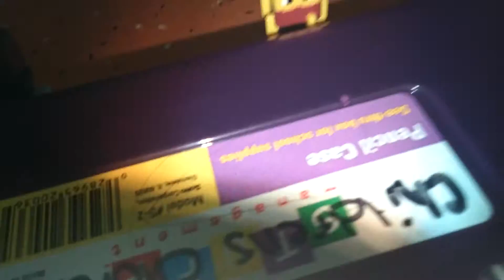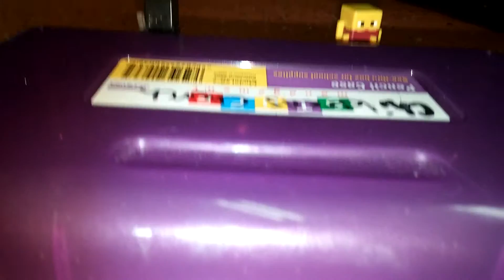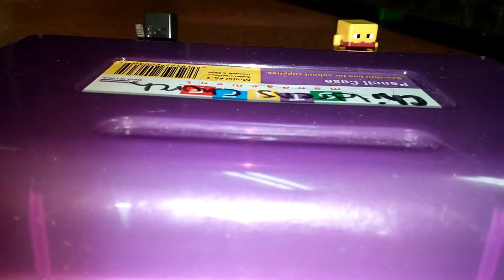NEVER NEWS 2